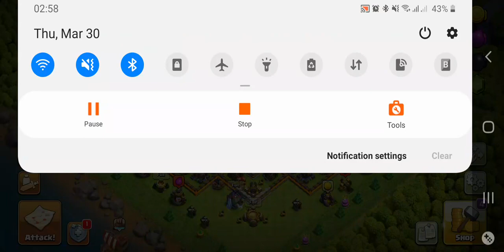Easiest Way To 3 Star PAINTER CHAMPION Challenge (Clash Of Clan)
Most easiest way to get 3 star PAINTER CHAMPION challenge on clash of clan.
Hello guys I hope your like to play clash of clan world famous game. So recently started Royal champion challenge where you can get 20 gems if you attack and withdraw 3 star.

In this video I will practically show you how you get 3 star easily in this PAINTER CHAMPION challenge.